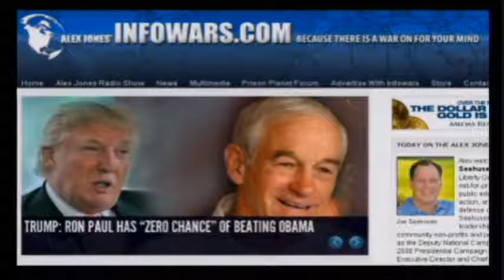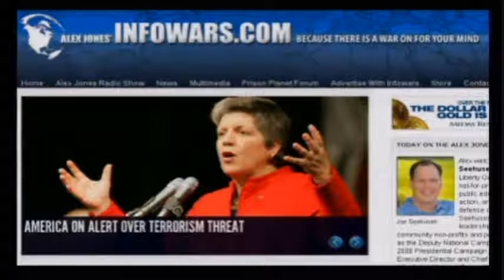Paul Joseph Watson - Joe Seehusen - Feb 11 2011 - part 2/2